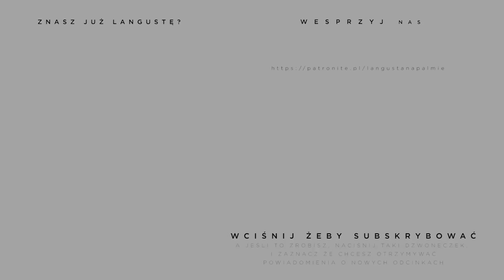Ognie Eliasza [#06] Ogień uwielbienia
Kolejny sezon i kolejna środa z ojcem Tomaszem Zamorskim OP.
Opowie nam o najbardziej ognistym z proroków - Eliaszu.

Dziękujemy Before Food Market w Łodzi za udostępnienie miejsca do nagrania